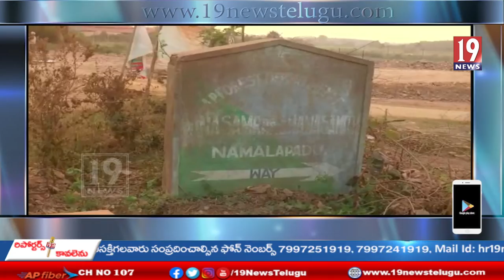నామాలపాడు లో గిరిజన సాంప్రదాయాల మధ్య జరిగే "నంది మేడారం - నామాలపాడు శ్రీ సమ్మక్క-సారలమ్మ జాతర